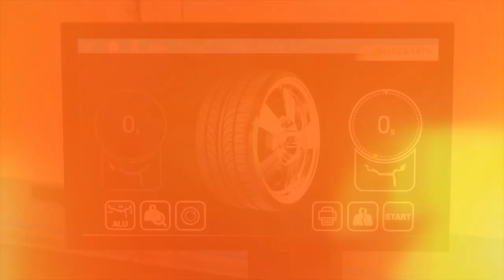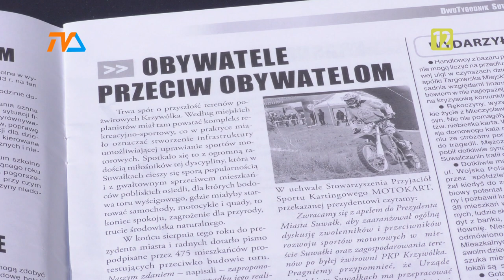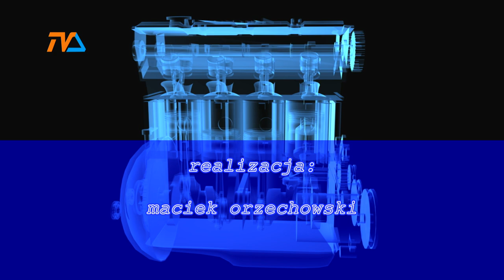(nie tylko) Zza Kółka odc. 29 |TV SUWAŁKI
Panowie wracają na pełnej mocy!